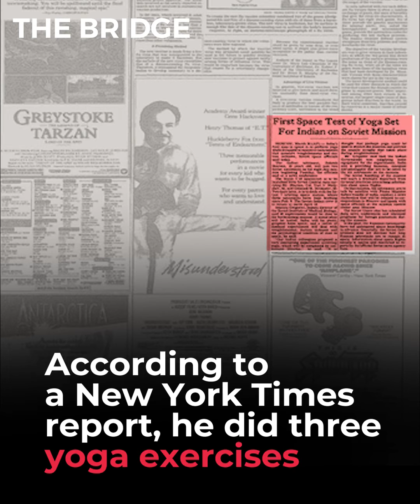Astronaut Rakesh Sharma did Yoga in Space? | The Bridge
Wing Commander Rakesh Sharma, the first Indian to have traveled to space in 1984, stopped all other systems of training, and just prepared the yogic method. Sharma spoke to a group of space enthusiasts recently stating that yogic exercises were modified to condition the body to the zero-G environment.